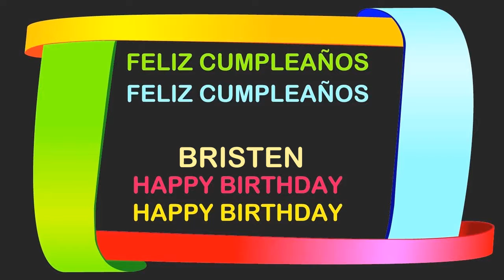Bristen Birthday Postcards & Postales